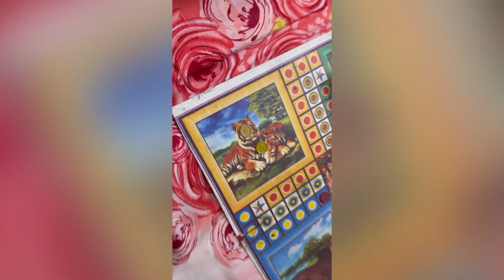খালামুনিকে না জানিয়ে তাকে সারপ্রাইজ দেয়ার জন্য তার বাড়িতে গিয়েছিলাম আমরা 😍🥰